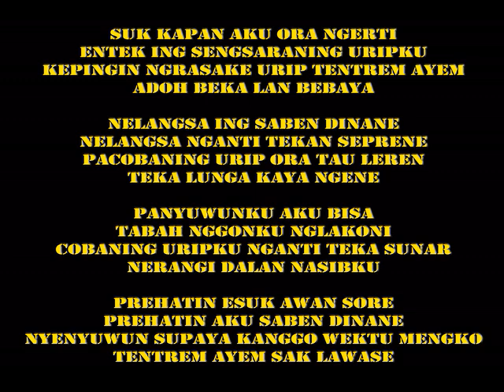Karaoke SUK KAPAN Keroncong Beat